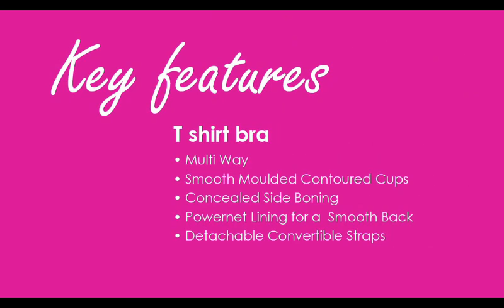T-Shirt Bra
- Multi Way
- Smooth Moulded Contoured Cups
- Concealed Side Boning
- Powernet Lining for a Smooth Back
- Detachable Convertible Straps